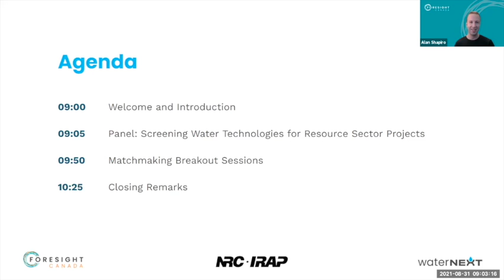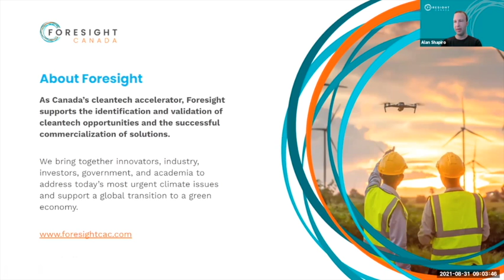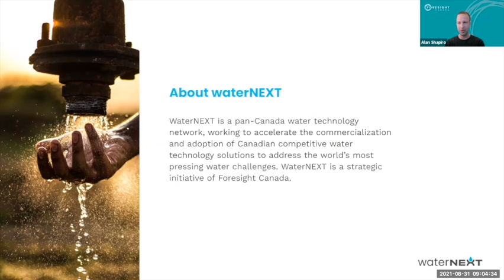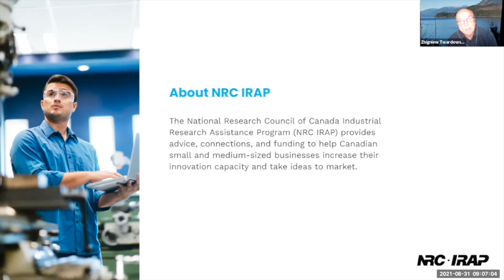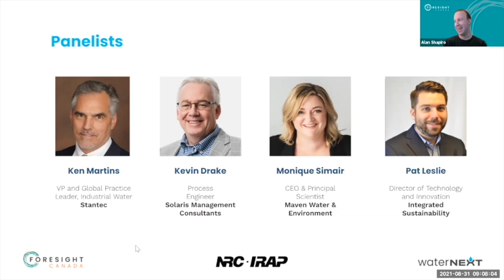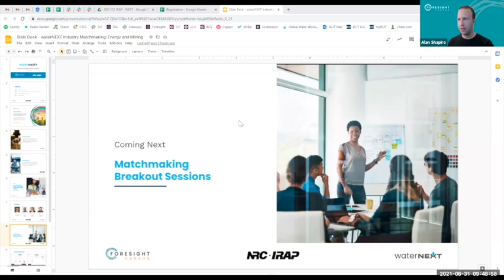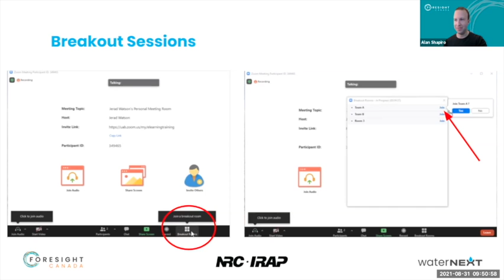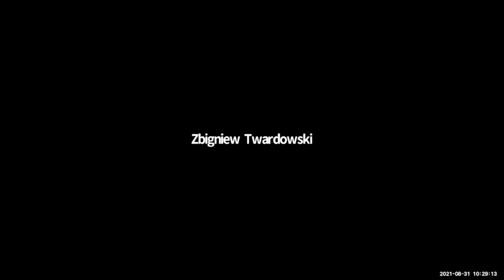waterNEXT Industry Matchmaking: Energy and Mining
waterNEXT, Foresight's water technology ecosystem, hosted an SME-engineering consulting firm matchmaking event on Aug. 31st.

This is the second event in our matchmaking series, with the first session in May bringing together water technology SMEs and end-users from the mining and oil and gas sectors, including Teck, CNRL, and COSIA. This event brought together water technology SMEs and engineering consulting companies to share insights and build connections around resource sector water projects and challenges.

This program is funded and supported by the NRC IRAP.